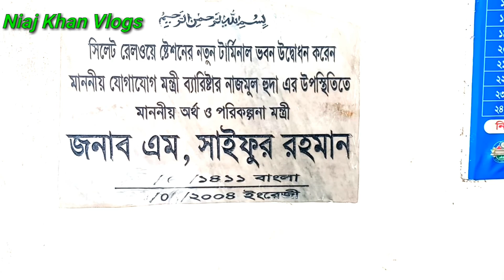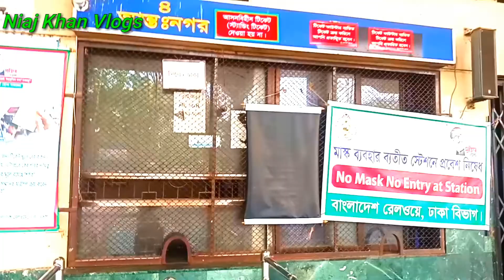beautiful railway station lockdown for COVID19.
Now beautiful Sylhet railway station is lockdown. COVID 19 conditions is not good.breaking news for us it.we need maintains social distance for coronavirus.  our railway station  situated near surma River. Very nice Railway station it. Train journey is Very  Comfortable.Direct connection with Dhaka, Chittagong from this station.
Beautiful Sylhet railway station#lockdown